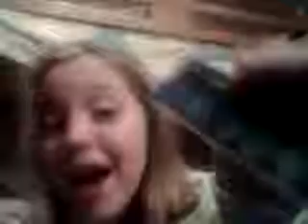Do and don't,t